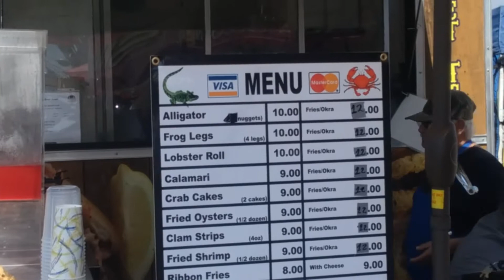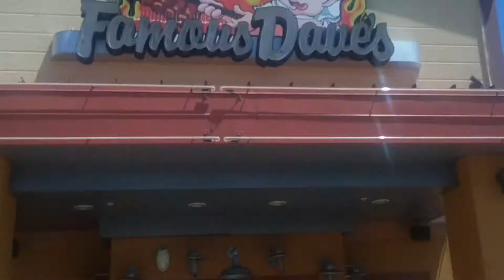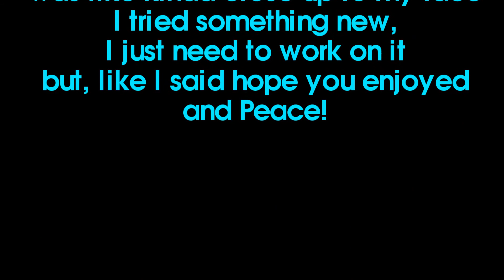A Day at the Fair!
Intro/Outro song- NAV and Metro Boomin- Hit